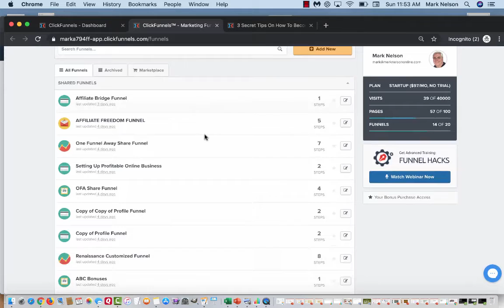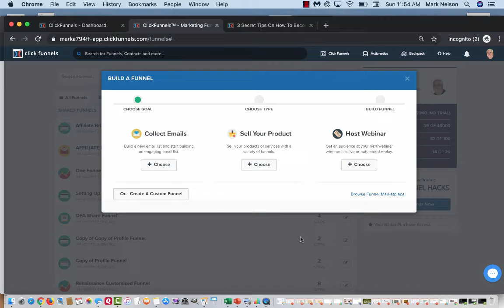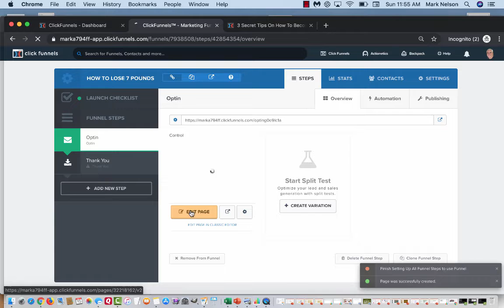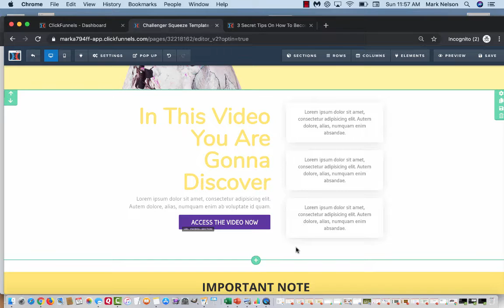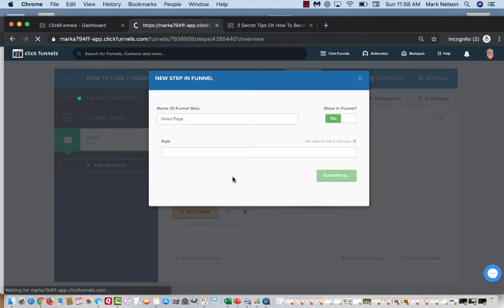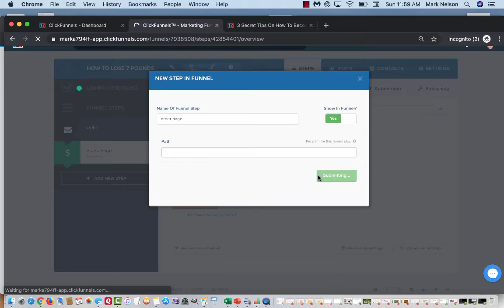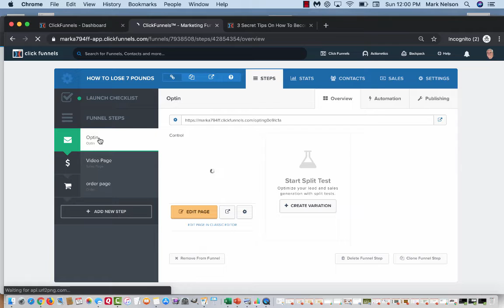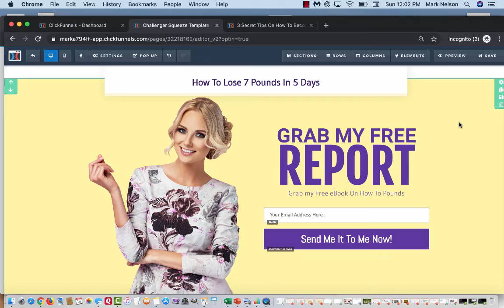How Does Clickfunnels Work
Do you wanna build a site but have no clue what you are doing? This video I explain how does clickfunnels work. From understanding what Clickfunnels is to knowing how to use it, this video will help you know how clickfunnels work and how you can create your own site.